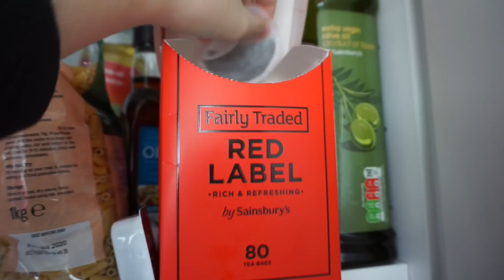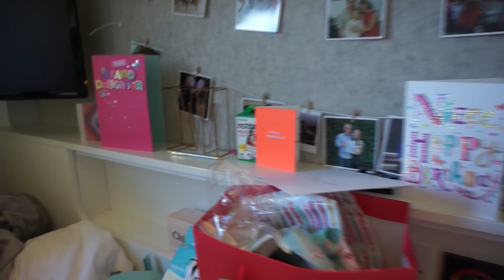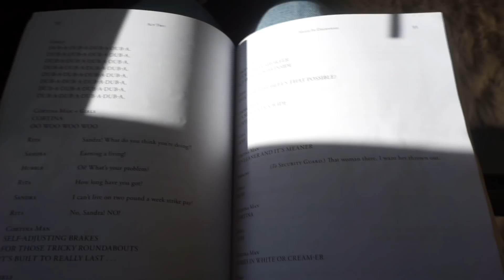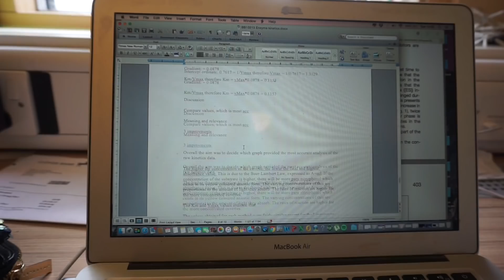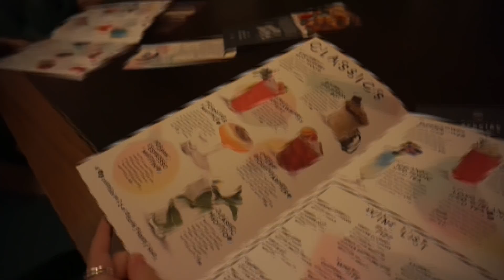A day in my life: Biochemistry at the University of Bath!| Noo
A whole day in my life studying biochem at the university of bath!

I loved how much you guys enjoyed my week in my life so I decided to do a day in my life! I hope you enjoyed/it was useful if you wanted to know more about the uni/biochem

Younow: NooStenning

Codes and Links that help me out if you’re feeling kind! If you use these to download/buy I get a teeny bit of commission, completely up to you if you use them or not!
Sign up to UniDays (ASOS, Misguided, Feelunique+more discounts for free using only a school/college email!)
Uber: anoushas3ue

Where to ask anonymous questions for snapchat or video q and as: onlinenoo.Sarahah.com

FAQ
Where are you at Uni and what are you studying? Biochemistry at the university of bath
What were your a levels? Chemistry, Geography and Biology (History of Art at AS)
Where are you from? I’m half english and half iranian